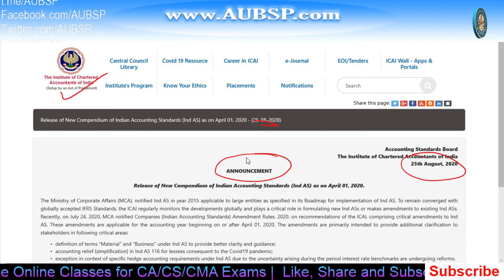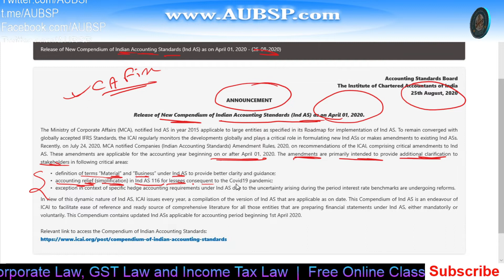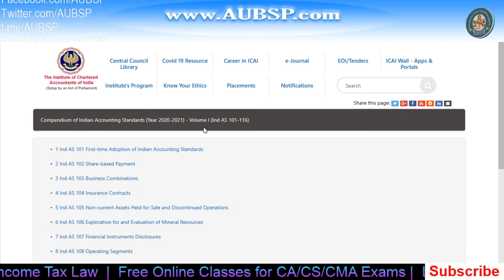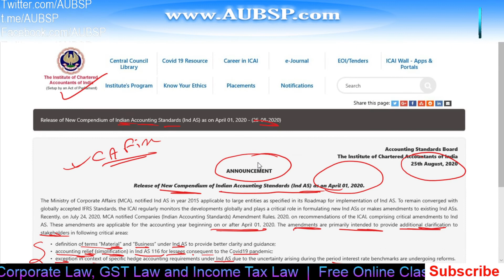ICAI Announcement for Compendium of Indian Accounting Standard(Ind AS) Applicable for Year 2020-2021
How to choose best Laptops for online study. I have sorted a list of Laptops for exam preparation

2. Companies Act with Rules in PDF

3. GST Act with Rules in PDF: GST Book in PDF

7.

9. Get relevant 📚 Books and notes in PDF